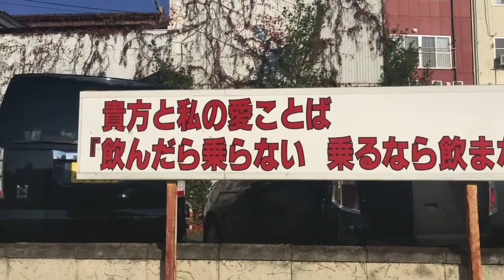【長野県・長野市】権堂で愛にみちた看板に出会えた。その通り。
この世から飲酒運転は根絶しましょう。